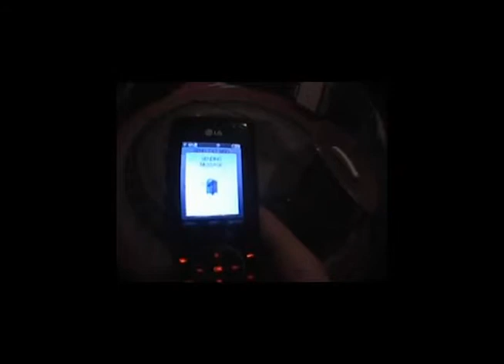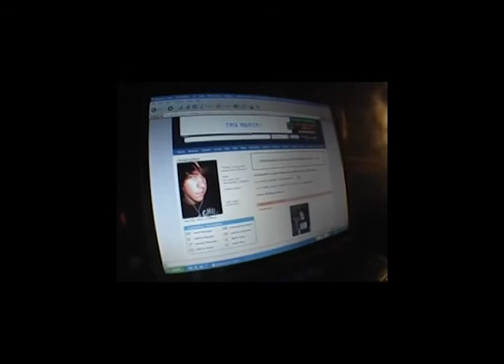CM & HM - Here in your Arms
Chris Meinerding and Hendrik Mulder